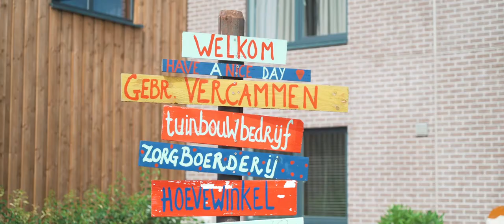eTOMATO - GEBROEDERS VERCAMMEN - BELGIUM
Meet Gebroders Vercammen, an eTOMATO farm partner based in Belgium, focused on vegetable production together with a care farm.